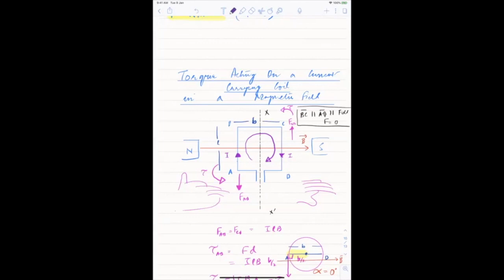MCAT-XII-Ch14-Magnetism & Electromagnetism-Lecture 2